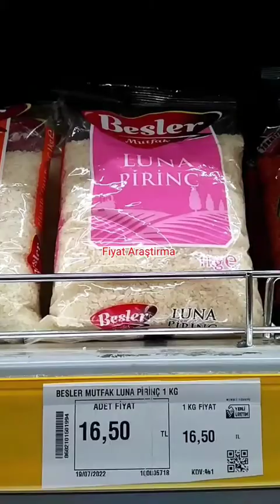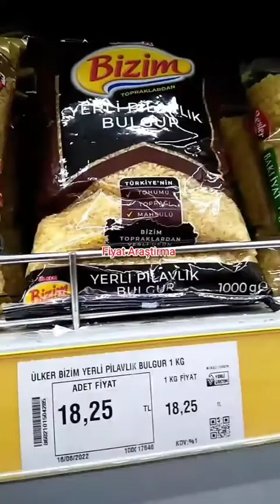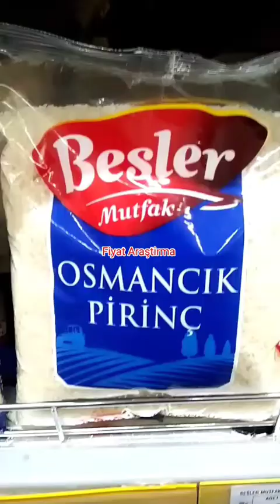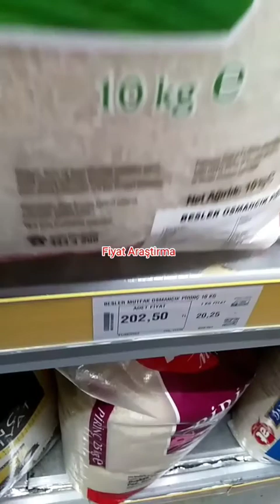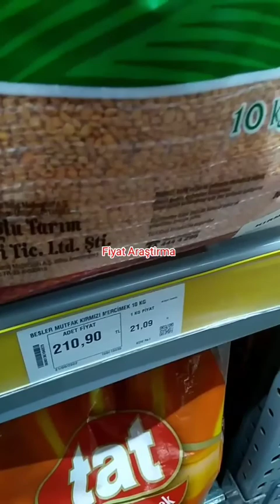BİZİM TOPTAN MARKET BAKLİYAT FİYATLARI 24 TEMMUZ 2022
BAKLİYAT FİYATLARI